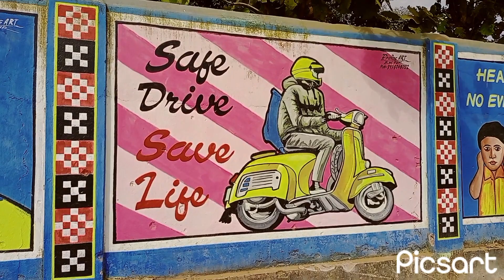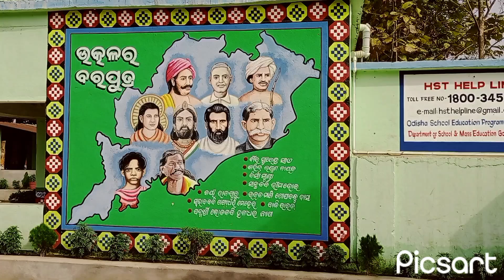5T School Wall Painting, Artist- Pravas Meher Mob-9938048022